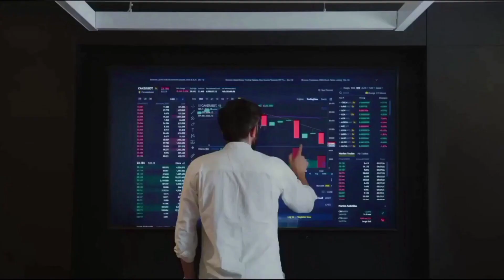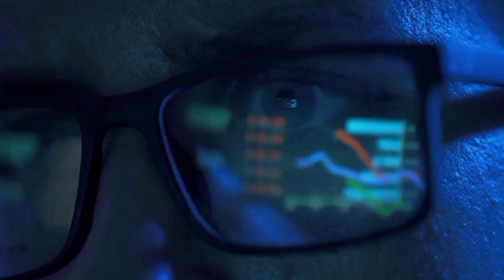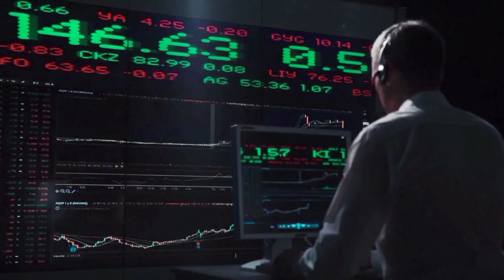📈🔥 Elon Musk Forecasts LUNA to Skyrocket to X2000 🚀 Will It Happen? TERRA PRICE PREDICTION 2024